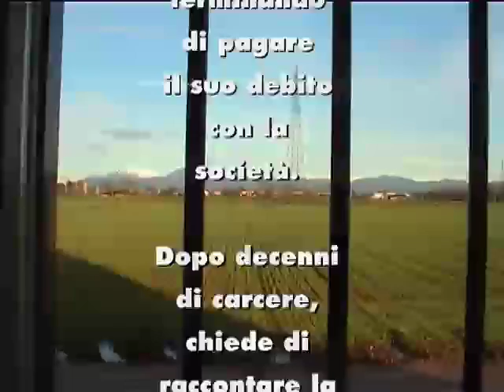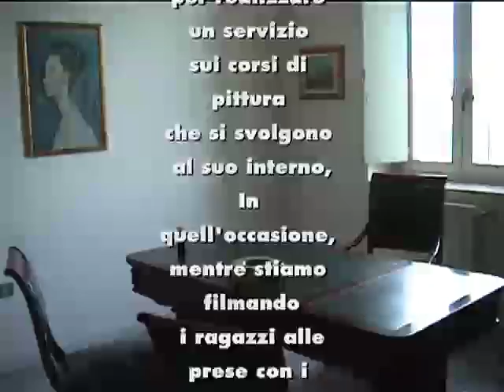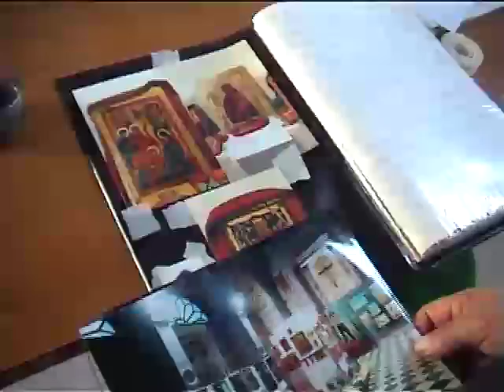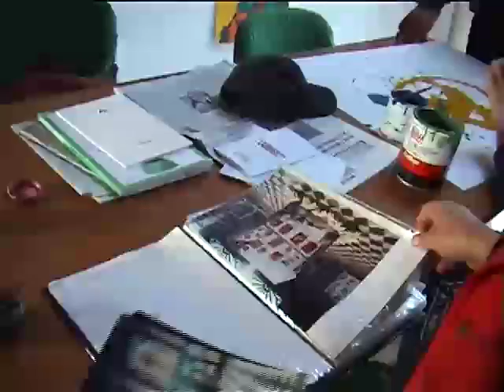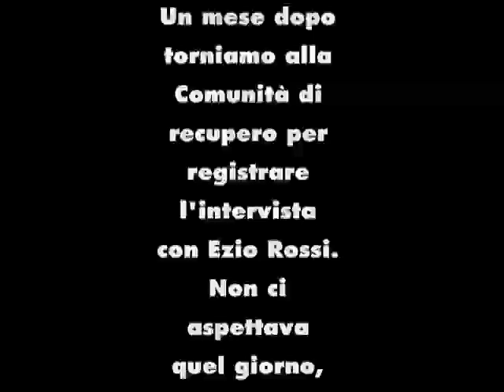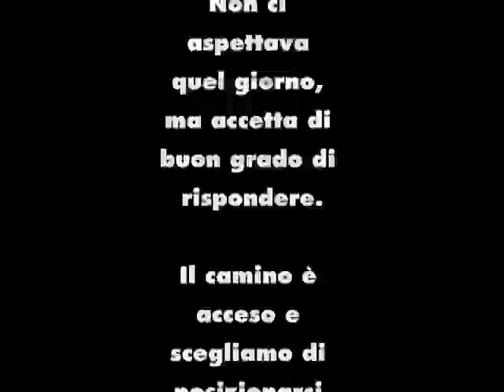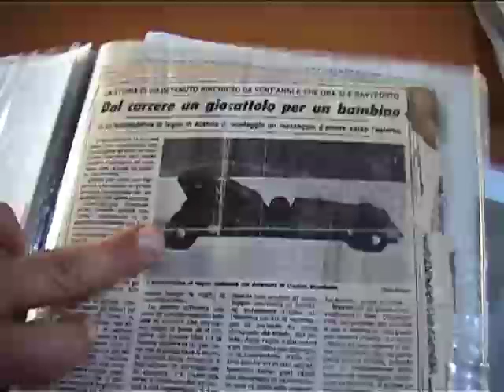La vita non è un film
Un ex terrorista dei Nap (Nuclei Armati Proletari) nel 2003 è rinchiuso nella comunità protetta di Pontirolo Nuovo (Bg). Si chiama Ezio Rossi, torinese, con una vita passata in carcere per furti, rapine, tentato omicidio, omicidio e terrorismo. Roberto Fabbrucci, armato di una piccola telecamera digitale Sony Pc9, raccoglie il racconto sconvolgente e affascinante di Rossi: la periferia torinese, il Pci, la fame, i primi furti, le rapine, le evasioni, l'omicidio della sua donna, la sparatoria sulla macchina civetta della polizia. Racconta anche di storie italiane note, tenebrose mai chiarite, come quella del rapimento di Ciro Cirillo e dell'intervento degli apparati dello Stato e la camorra di Rafafele Cutolo.
Quasi un'ora che si beve come acqua fresca quasi d'un fiato

Associazione Culturale Il Diario
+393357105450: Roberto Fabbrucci